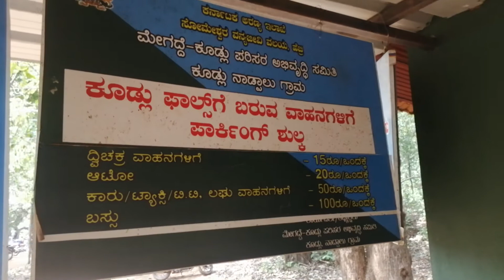Koodlu Theertha Falls ,Agumbe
RO international :
 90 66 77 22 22